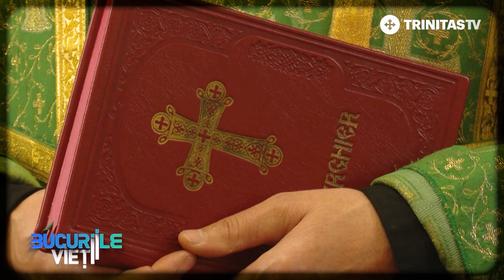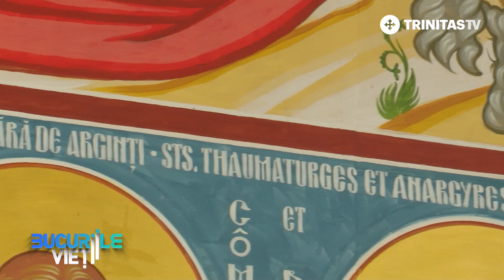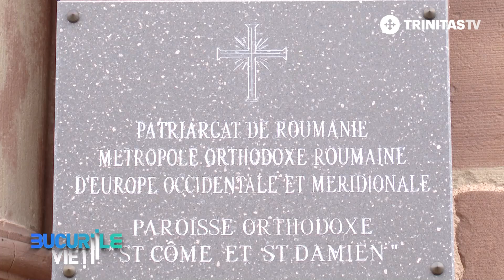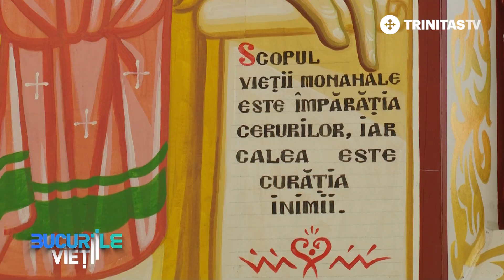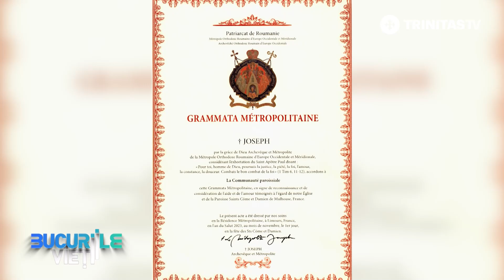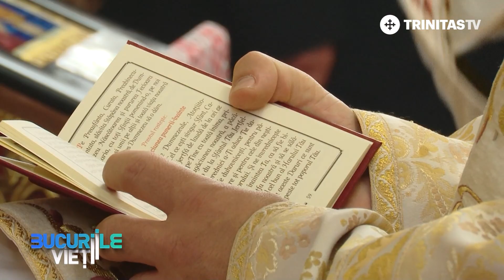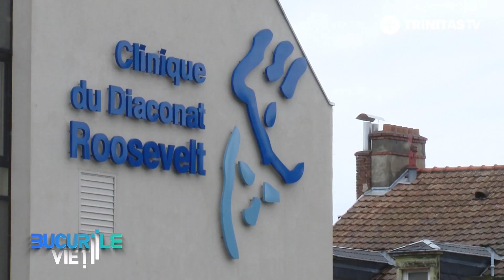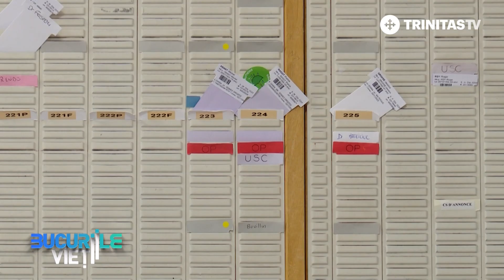Parohia Ortodoxă Română din Pulversheim - 20 de ani de misiune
Despre rolul preotului român în Franța, despre bucuriile vieții unor oameni care gândesc franțuzește dar simt românește. Despre ce înseamnă să fii creștin ortodox în Alsacia și despre cei 20 de ani de nucleu spiritual în Pulversheim -  Mulhouse, aflăm în această ediție Bucuriile Vieții.